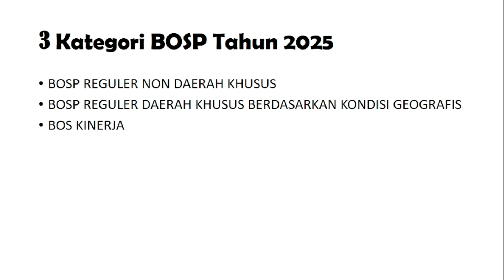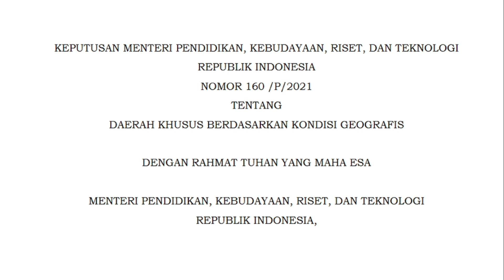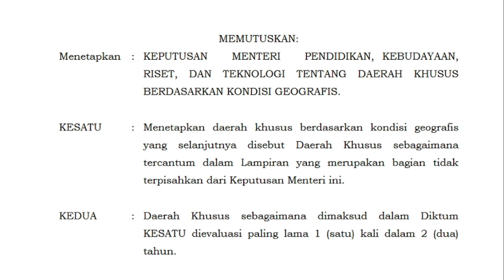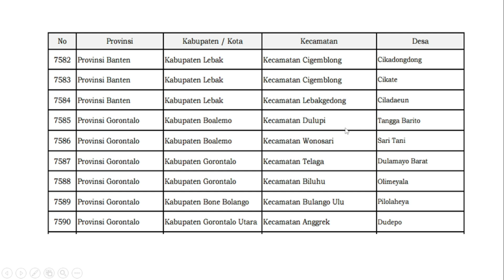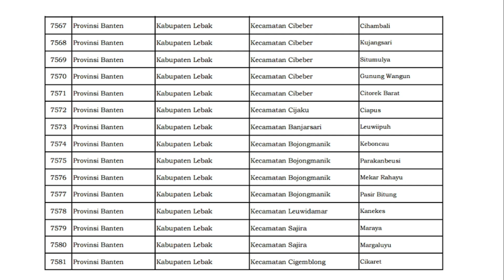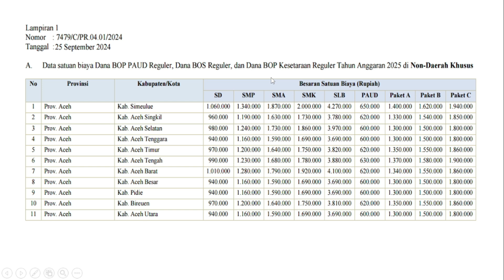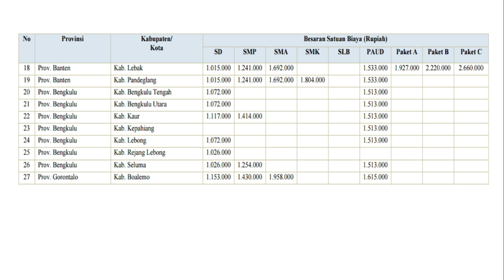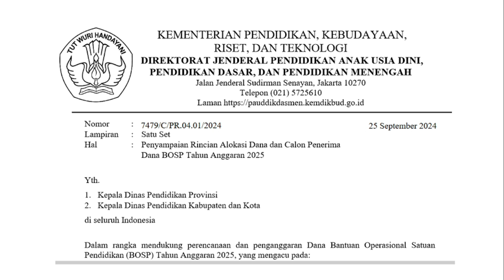BOSP Tahun 2025 Pertimbangkan Kondisi Gegrafis Sehingga Nominal Yang Diterima Berbeda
Kondiri Geografis akan memberikan dampak terhadap besaran penerimaan BOSP tahun 2025 oleh satuan pendidikan. Artinya dana BOSP yang akan diterima antara sekolah yang satu dan sekolah yang lain akan memiliki besaran dan BOSP yang diterima,berbeda. Perbedaan ini dilihat dan jadi pertimbangan daerah-daerah yang tergolong daerah khusus berdasarkan kondisi geografis. Selengkapnya silahkan disimak sampai selesai.